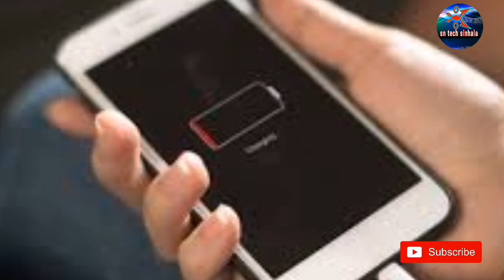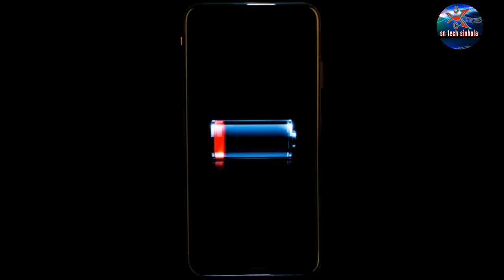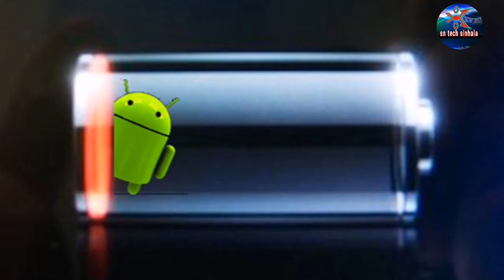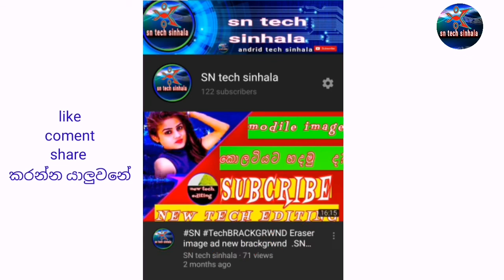sn-tech-sinhala. The best 4ways to secure androdid phone battery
welcome to sn tech sinhala In our day to day updated journey in venturing into advanced tecnology the introducing SN Tec Sinhala U Tube channel is known as a great solution .In order to obtain  all information relating to tecnology please subscribe our youtube  channel .